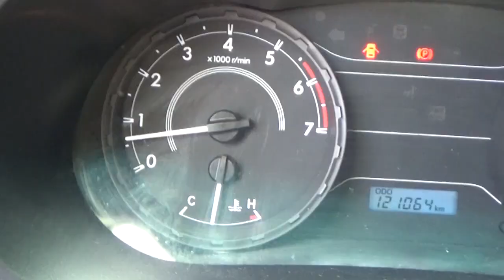Toyota / Hilux / 2017 - H0248726